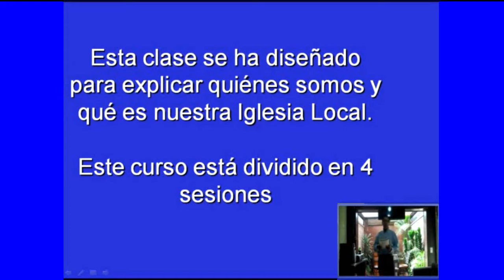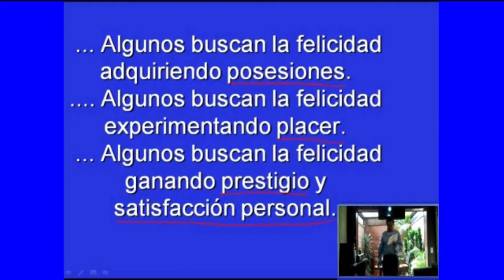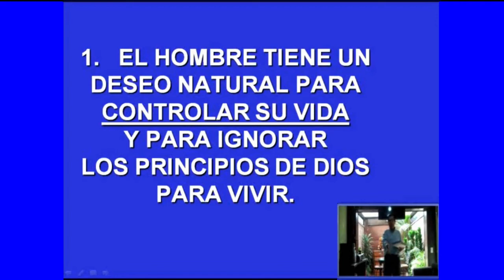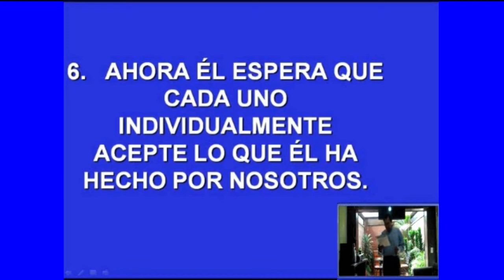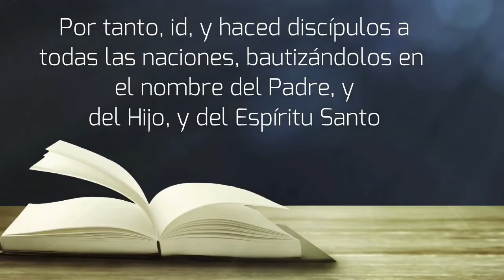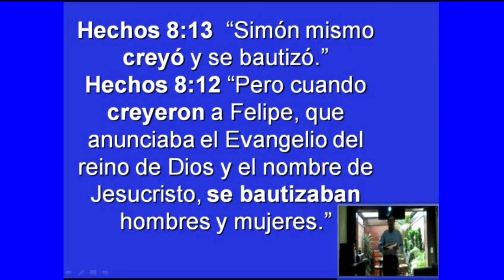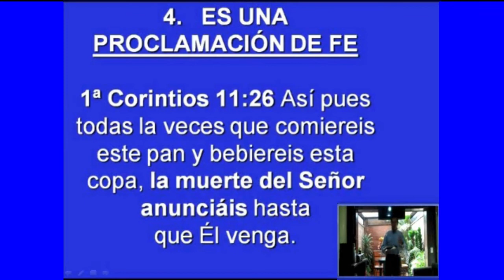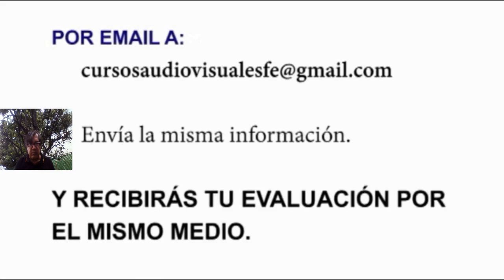D06-NUESTRA SALVACIÓN [Nivel 1 Lección 1] EXTENDIDO - SERIE: Descubriendo la Familia de la iglesia